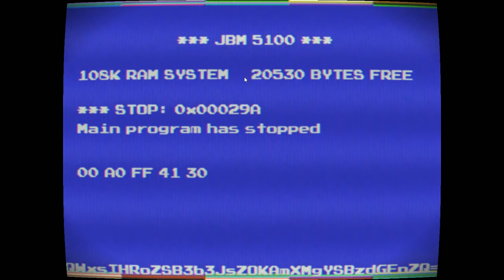[Vinesauce] Vinny - "Darkade" by hatchet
Vinny streams Darkade for PC live on Vinesauce!
Twitch Livestream of Darkade! This is a video game for PC, the stream was recorded/edited by Vappyvap (Vappyvap88).